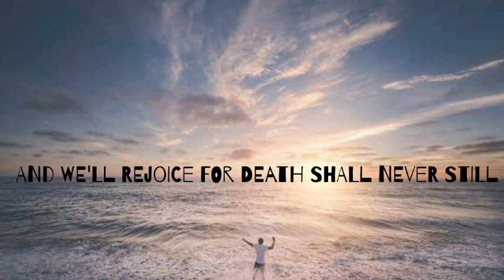Asante acapella-Welcome Home (lyrics video)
Asante acapella from zambia bring us a song called welcome home means one day this pain suffrings and troubles will be over and jesus will come to settle us free again